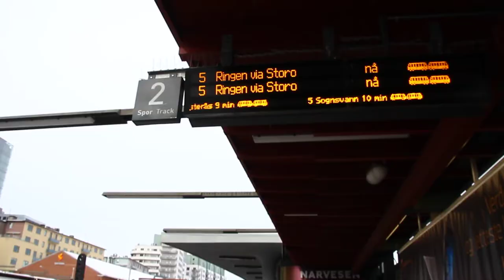OSLO: SLEDGE at FROGNERSETEREN, NORWAY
Its the most beautiful season of the year.